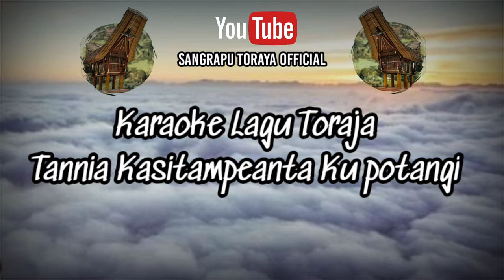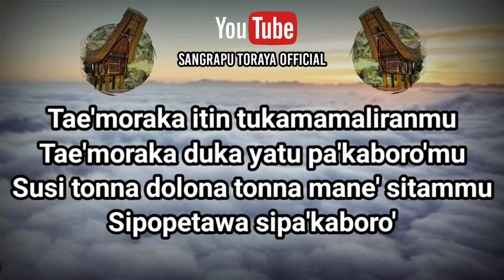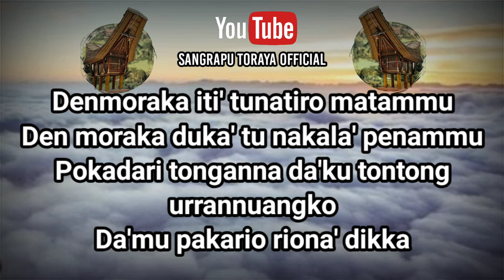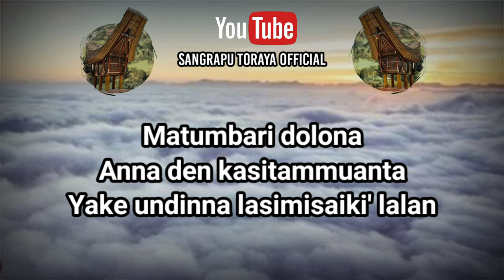Karaoke Toraja || Tannia Kasitampeanta Ku Potangi_Eman Pala'biran || Asli Musik Elektone Toraja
LIRIK LAGU
     "TANNIA KASITAMPEANTA KU POTANGI"

Tae'moraka itin tukamamaliranmu
Tae'moraka duka yatu pa'kaboro'mu
susi tonna dolona tonna mane' sitammu
sipopetawa sipa'kaboro'

denmoraka iti' tunatiro matammu
den moraka duka' tu nakala' penammu
pokadari tonganna da'ku tontong
urrannuangko
da'mu pakario riona' dikka

apamora dosaku
apa dikka kasalangku
mutammpena' male maleko unnolai lalanmu

apa mora saba'na
mupasule tu rannungku
malussa moraka
pentiromu lako batang kaleku

matumbari dolona
anna den kasitammuanta
yake undinna lasimisaiki' lalan

tangngia kasitampeanta
ku potangi' kaboro'
apa kasitammuanta ku penassanni...